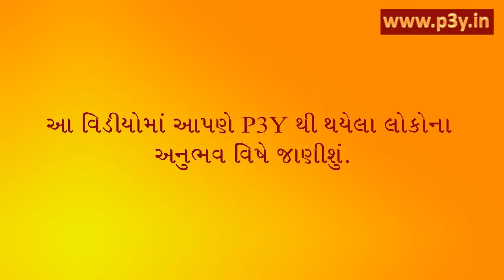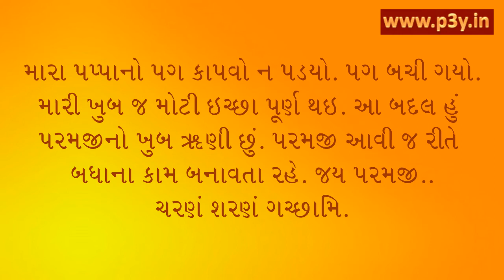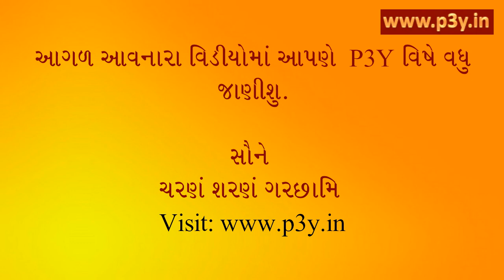Experiences of P3Y_P3Y series_04.97_Palak Shah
P3Y fulfills all your pleasant desires relating to the material world for which you make genuine efforts but don't get the desired Success and spiritual desires like getting mental peace, experiencing the spiritual side of yourself etc.